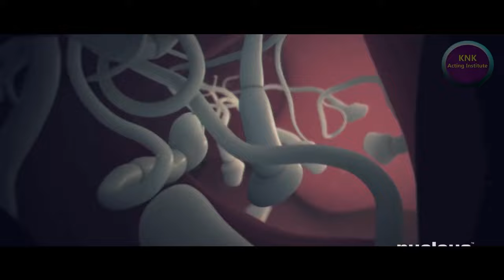Stories To Experience Freedom In Life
आप ये कहानियां सुनकर जीवन की अनबूझ पहेलियाँ सुलझा सके ?
हमे बताइये...
Tribute to Devyani Kaushik, our current batch student.

Kishore Namit Kapoor Acting Institute is one of the prestigious and well-known acting institutes in the Bollywood. Contribution KNK Acting Institute to the world of Bollywood has been tremendous and amazing. Lots of students come to build their career in Acting field, but don't take the right guidance and miss the opportunity. KNK Acting Institute does not only guides you but develops skills and confidence to explore.

This YouTube channel has all the work carried to give the practical exposure to the student and a perfect career guidance.

Time is money, if you want to invest both, then be at the right place. Experience KNK Acting Institute.